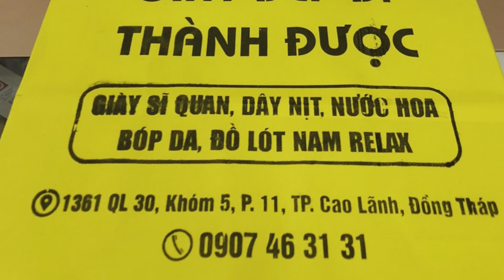Quần Lót Nam SALE 95% Còn 7k/Cái | 7k/Quần Sịp Nam Siêu Rẻ | 0907 46 31 31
Quần Lót Nam SALE 95% 7k/Cái . Siêu Rẻ | 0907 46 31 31
Lh : 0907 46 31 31 mr Duoc
Sale tu : 9 10 tay, thang 9 , 2023 . Sau ngay 11/9/2023 gia nguyen tem .
Other vui lòng coc : vietcombank
Nguyen Thanh Duoc